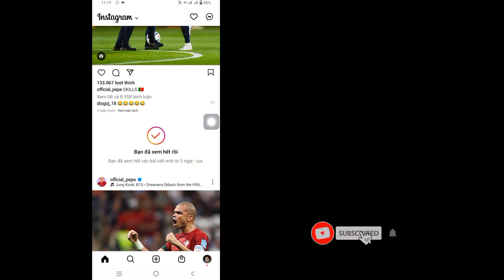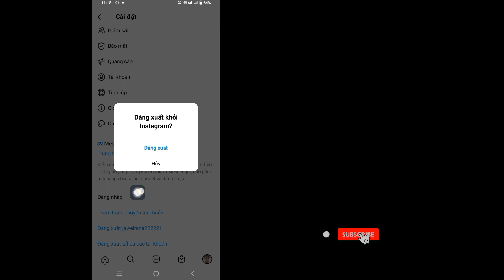Cách Xóa Tài Khoản Đăng Nhập Nhiều Tài Khoản Instagram (2023) | Cập nhật mới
trong Video này, tôi sẽ chỉ cho bạn Cách xóa Nhiều tài khoản trên Instagram. Cách này rất đơn giản và dễ dàng. Hãy xem video này và tìm hiểu về Xóa Nhiều tài khoản trên Instagram của bạn. Điều này có thể thực hiện được. Thực hiện theo các bước dưới đây mà không bỏ qua.

Xóa nhiều tài khoản Instagram của bạn 2023